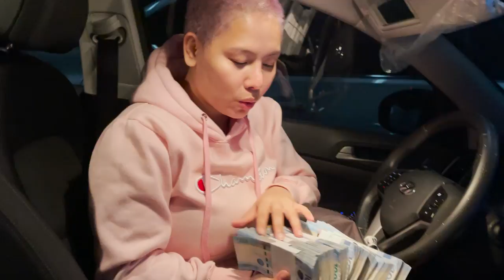IKAW AT IKAW ANG PIPILIIN KO | HAPPY BIRTHDAY MAMA MARI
LYKA ACCOUNT
mommytonifowler23

mommytonifowlerofficial

tonifowlerpo